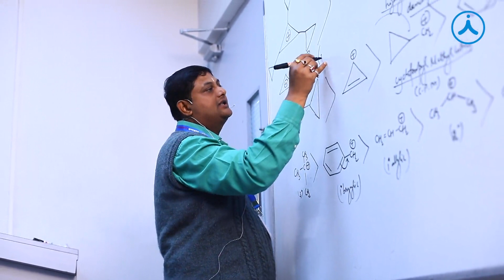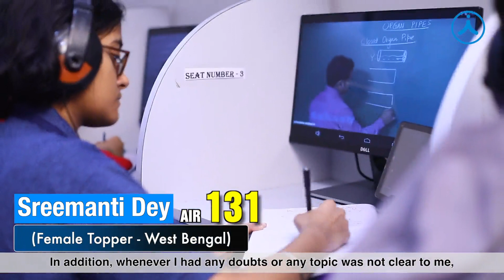Aakashian Sreemanti Dey has secured 99.99 Percentile and AIR 131 in JEE Main 2020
Watch the testomonial video of our JEE Main topper Sreemanti Dey who has secured 99.99 Percentile and AIR 131 in JEE Main 2020. Congratulations to her on this remarkable performance.

If you are passionate about becoming doctor or engineer then we will help you to take the first step with Aakash National Talent Hunt Examination (ANTHE) 2020.

For more details related to ANTHE 2020, refer to this

ANTHE provides an opportunity to get up to 100% Scholarship and Cash Awards. ANTHE helps students to know their potential at All India Level and prepare under the expert guidance of Aakash’s academic ecosystem, India’s most trusted system of excellence in coaching.

This year ANTHE 2020 will be conducted in ONLINE Mode &  OFFLINE Mode for Class VII, VIII, IX, X, XI & XII studying students.

Benefits of ANTHE 2020 -
- Upto 100% Scholarship Cash
- Cash Awards
- All India Rank
- Meritnation School Booster Course